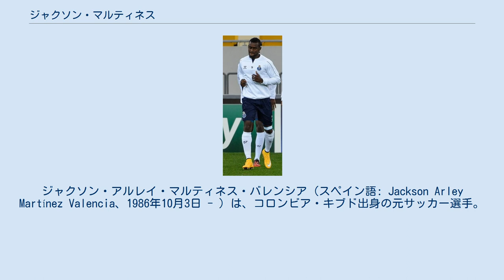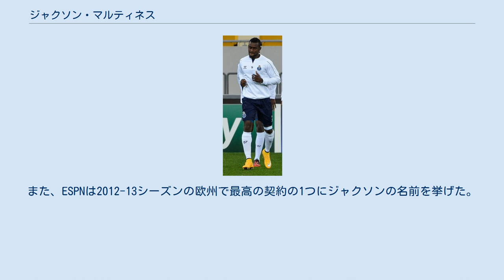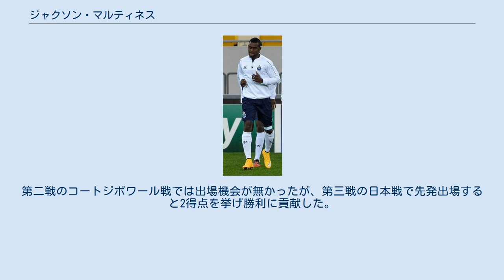ジャクソン・マルティネス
ジャクソン・アルレイ・マルティネス・バレンシア（スペイン語: Jackson Arley Martínez Valencia、1986年10月3日 - ）は、コロンビア・キブド出身の元サッカー選手。
ポジションはセンターフォワード。
 ジャクソンは、ピッチ上でダンスのような動きをすることからCha Cha Chaとアダ名を付けられている。
コラムニストのティム・ヴィックリーは、両足を遜色なく使うことが出来る純粋な点取り屋と評している。
 2020年12月に現役を引退した。
 インデペンディエンテ・メデジン 元サッカー選手の父オルランドの下で生まれたジャクソンは、メデジンを拠点とするアマチュアのDeportivo Coopebombas Encizoでキャリアを始め、2004年にペドロ・エンリケ・サルミエント監督率いるインデペンディエンテ・メデジンへ入団した。
 インデペンディエンテ・メデジンのトップチームに昇格を果たした2005年から2007年までの間は、散発的に得点を挙げることにとどまっていたが、2008年に11得点を挙げたことで注目を集めるようになった。
2009後期リーグでは、アトレティコ・ウイラとの決勝戦で2試合共に得点を決め、クラブを5度目のリーグ優勝に導いた。
個人としては、レイデル・プレシアードが持つシーズン最多得点記録を塗り替える18得点を叩きだし得点王となった。
さらに、エル・ティエンポ紙が選ぶ最優秀選手に選出され、コロンビア代表で代表初出場を飾り2試合連続得点を決めた。
この活躍にクラブは、マルティネスは500万ドル以上の価値があると賞賛した。
 同シーズン終了間際に韓国1部の蔚山現代FCと暫定合意に達したとクラブのディレクターから発表されたが、契約条件が直前に変更されたことやジャクソン本人がアジアへ行くことを拒否したため、最終的に破談となった。
 ハグアレス・デ・チアパス シーズン終了後にアルゼンチン1部の強豪CAリーベル・プレートとラシン・クラブが獲得の申し出を行っていたものの、最終的に同胞のルイス・フェルナンド・モスケラと共にメキシコ1部のハグアレス・デ・チアパスと契約した。
 加入1年目となる2010後期リーグでは、得点王まで後一歩及ばなかったものの得点ランク4位となる9得点（得点王はハビエル・エルナンデス、ホアン・ファノ、ハーキュリーズ・ゴメスの10得点）を挙げ、コパ・リベルタドーレス2011の方でも主力の1人として活躍し、クラブ史上初出場ながらも準決勝進出に貢献した。
また、12月28日から30日までの間に行われたメキシコ、グアテマラ、エルサルバドルに所属する4チームからなるコパ・メソアメリカーナ2011では、初戦のコムニカシオネスFC相手に2得点を決めると、決勝のADイシドロ・メタパン相手にハットトリックを達成し、得点王となる5得点を挙げる活躍でチームを記念すべき第1回大会優勝に導いた。
 チームに加入してから通算30得点近くを挙げ、さらに2012後期リーグ開幕時に主将に任命される等、クラブでの充実した生活を送るのみにとどまらず、代表でも安定したパフォーマンスを披露していたことから欧州トップリーグであるイングランド1部のリヴァプールFCやマンチェスター・シティFC、程なくして契約することになるポルトガル1部のFCポルトから関心を寄せられた。
 ポルト 2012年7月7日に移籍金880万ユーロでFCポルトと4年契約を締結。
違約金は4000万ユーロ（約39億円）に設定された。
初公式戦となった8月11日のアカデミカ・コインブラとのスーペルタッサ・カンディド・デ・オリベイラで90分に初得点及び決勝点を挙げ、タイトルを獲得。
また、同試合の最優秀選手に選出された。
 8月25日のヴィトーリア・ギマランイス戦 (4-0) で80分にペナルティーキックによりリーグ戦初得点を記録。
9月1日のSCオリャネンセ戦 (3-2) で2得点目、次のSCベイラ・マル戦 (4-0) では同胞のハメス・ロドリゲスのパスからオーバーヘッドキックにより先制点にして自身3得点目を挙げた。
第5節のリオ・アヴェFC戦（アウェイ2-2）では、1点を...